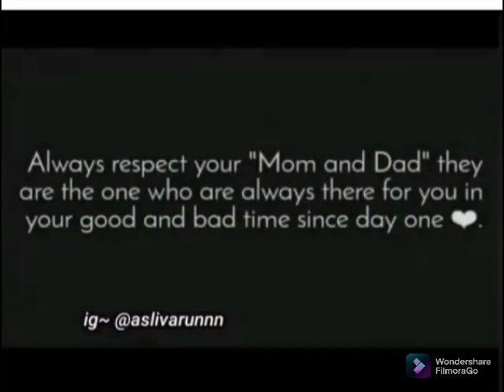Real true Story 😢